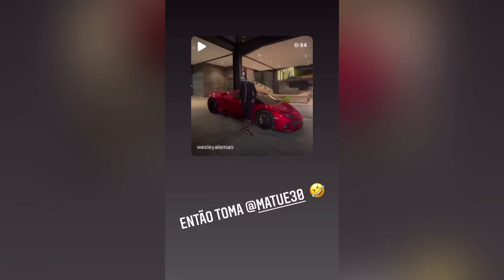WESLEY ALEMÃO MANDA RECADO PRA MATUE “SE REDIMINDO”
Rumo a 1k! Obrigado a tod@s!